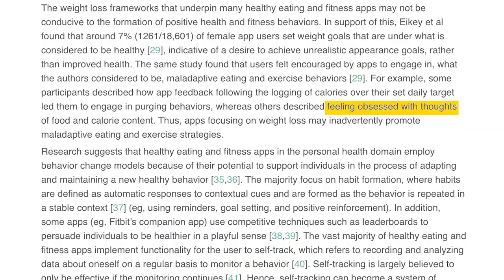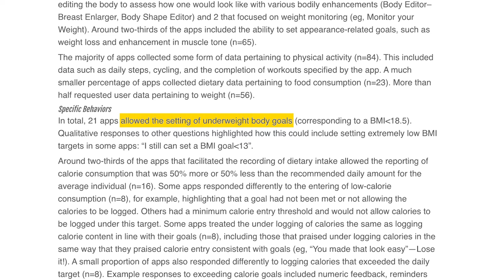Research Shorts - Dr Beth Bell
Dr Beth Bell discusses her research in the lack of regulations for Weight Loss Apps.